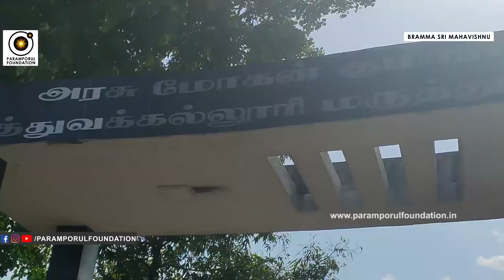20th Day Annadhanam At SALEM | Love is God Says Arutperunjothi Vallalar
For daily Annadhanam & Other Charity Activity Contributions:

NAME : PARAMPORUL FOUNDATION
AC NO : 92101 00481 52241
IFSC: UTIB0000210
SAVINGS TRUST AC
AXIS BANK

20th Day Annadhanam At SALEM | Love is God Says Arutperunjothi Vallalar